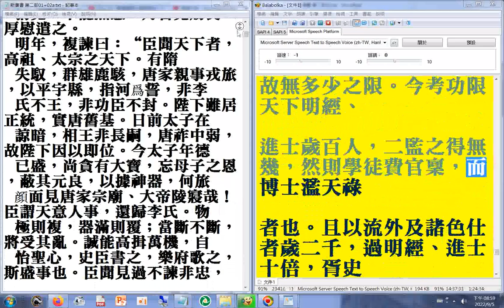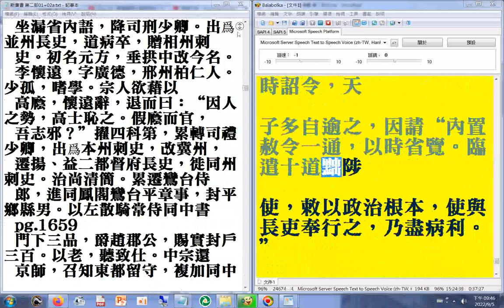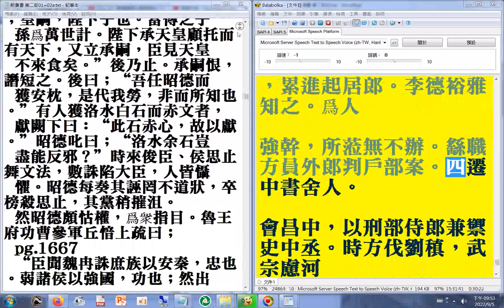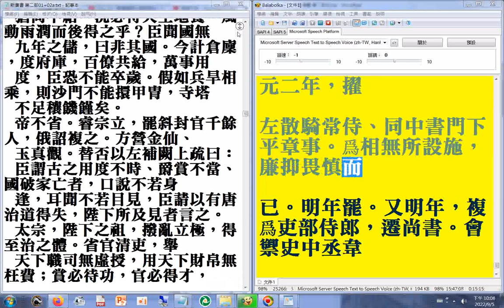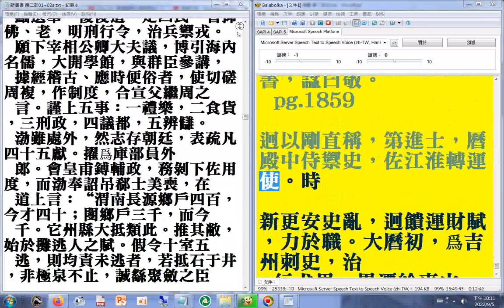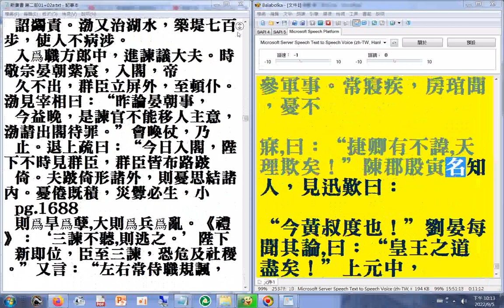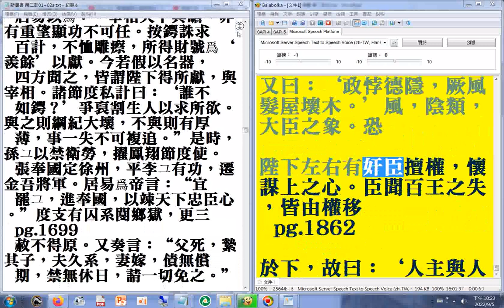第二部02 p.1795b ...1862#二十六史全文逐字唸(使用電腦報讀程式#Balabolka朗讀逐字唸，部分破音字讀音有誤請見諒)+瀏覽p.1601...1700a